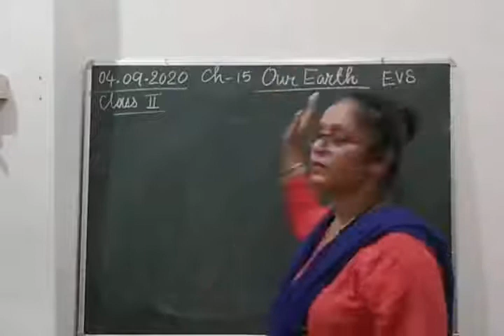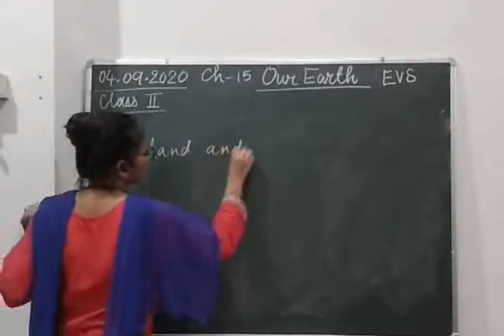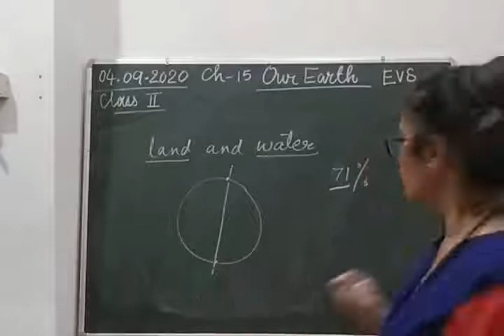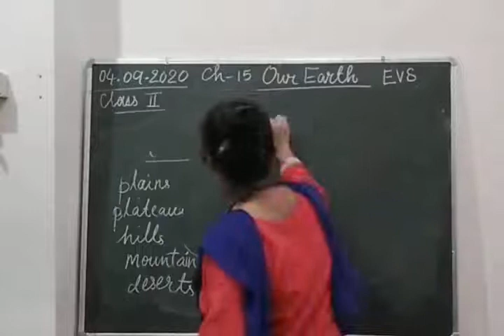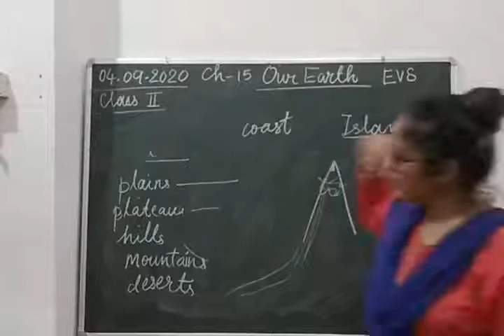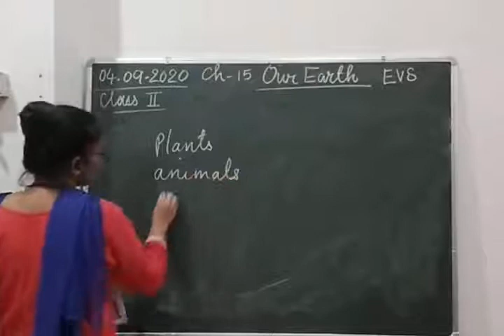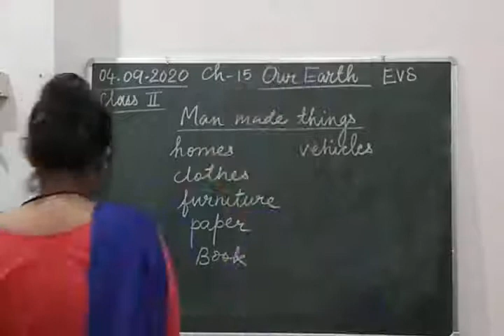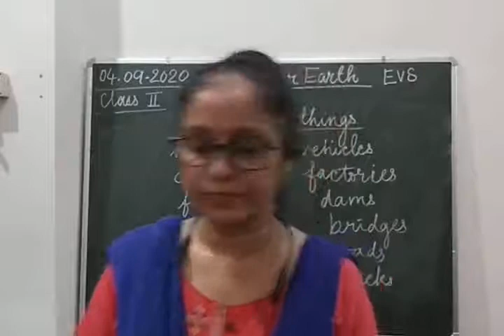Class II EVS 04-09-2020 by Mrs Vandana Singh Ch 15